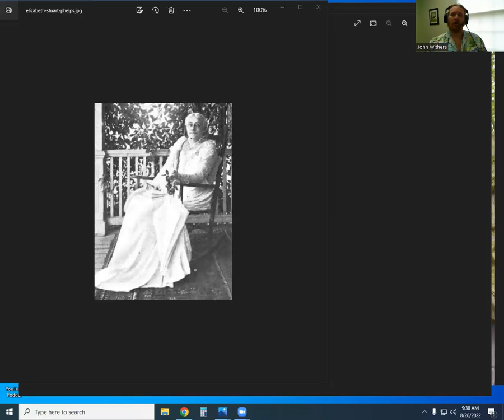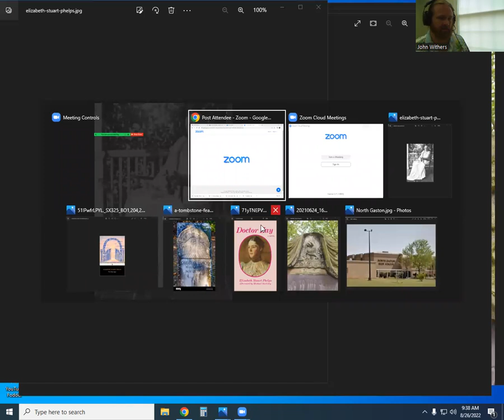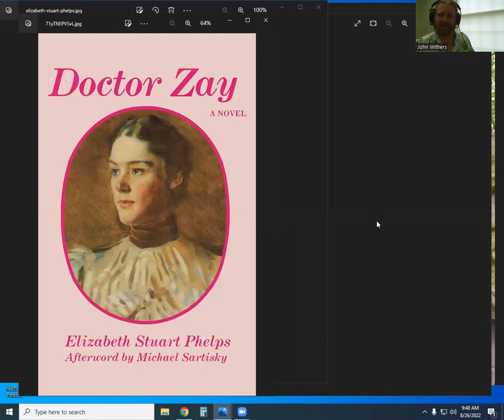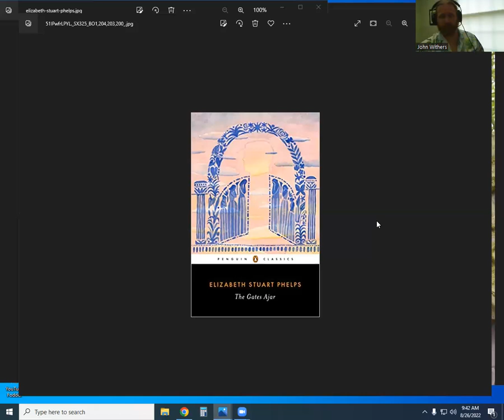Lightning Lesson | Elizabeth Stuart Phelps | The Gates Ajar | Rediscover a Classic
This is another installment of the Gaston College English Department Lightning Lesson, mini-professional development, covering Elizabeth Stuart Phelps' The Gates Ajar. Phelps has not been anthologized enough despite her previous popularity and on-going role in American culture. As works are added to American Literature course reading lists, I advocate that Phelps should be included. Sadly, none of her novels may find homes in Gaston College reading lists, but hopefully this chat will lead to some of her short stories representing her time, place, and voice.